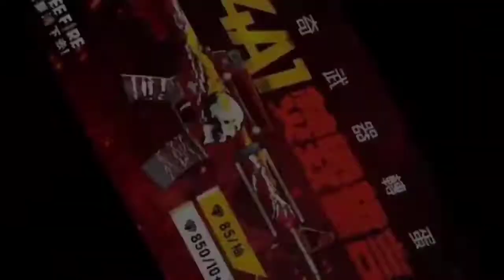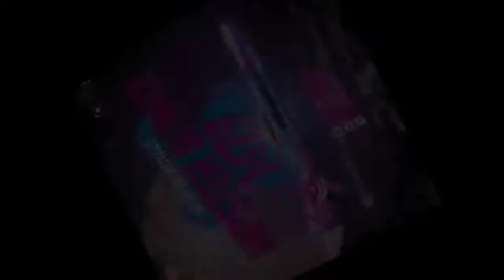all weapon royal in free fire